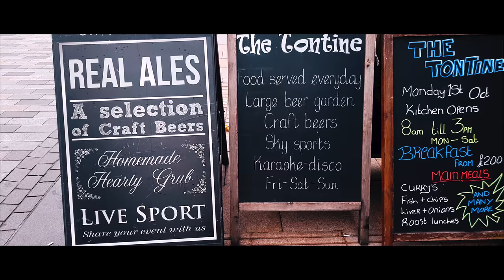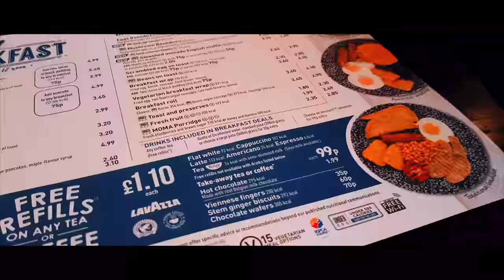BBC Radio Stoke - Day one